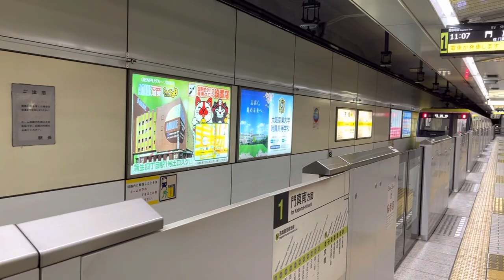3／18 OsakaMetro長堀鶴見緑地線70系7155N門真南